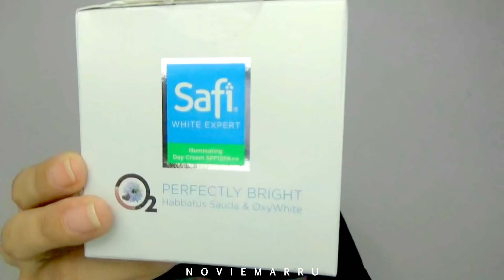SAFI WHITE EXPERT REVIEW & PRAKTEK [ SKINCARE HALAL ] Novie Marru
° SAFI WHITE EXPERT PURRIFYING MAKEUP REMOVER

° SAFI WHITE EXPERT ILLUMINATING DAY CREAM SPF 15 PA++

📹 Sony HDR-CX405
💿 Videopad